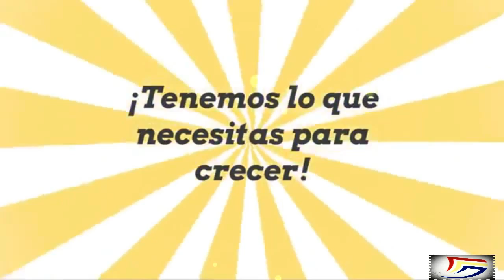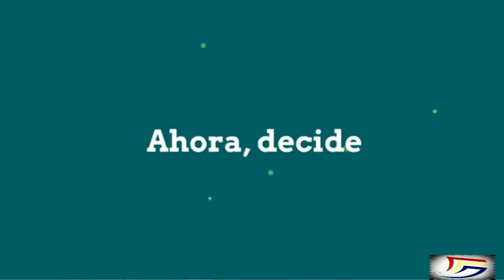Empresa Registrada de Marketing y Diseño Digital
Pino's Digital Marketing